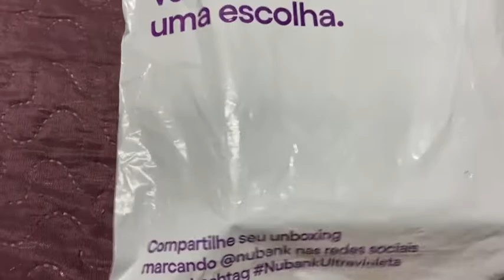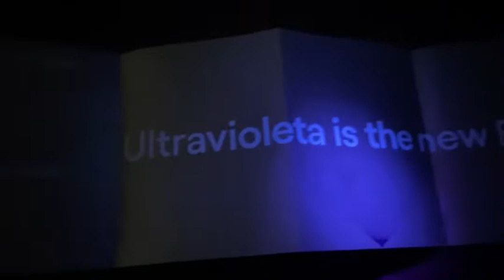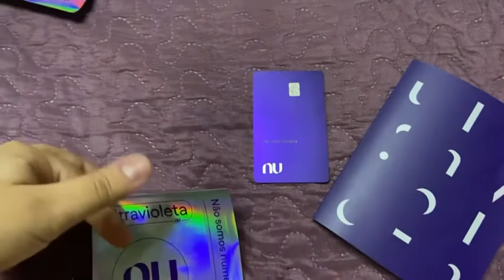MEU CARTÃO NUBANK ULTRAVIOLETA CHEGOU!!! Unboxing